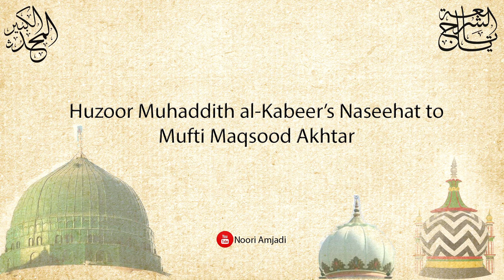Huzoor Muhaddith al-Kabeer's Naseehat to Mufti Maqsood Akhter!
Huzoor Muhaddith al-Kabeer's damat barakatuhu alia Naseehat to Mufti Maqsood Akhter damat barakatuhu alia!